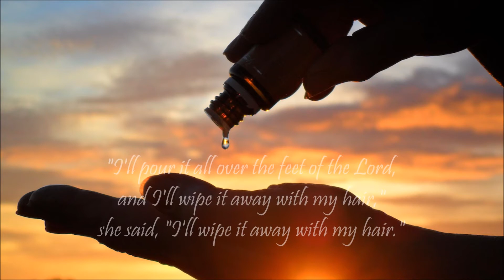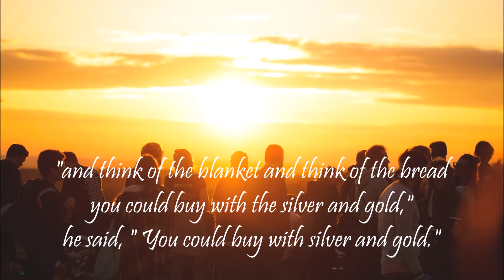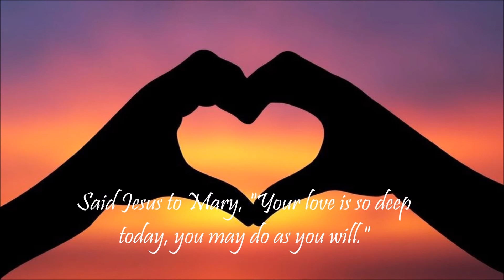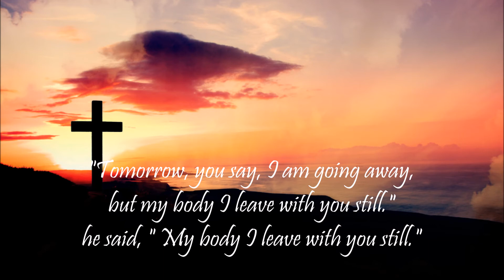Palms or Passion - Judas and Mary